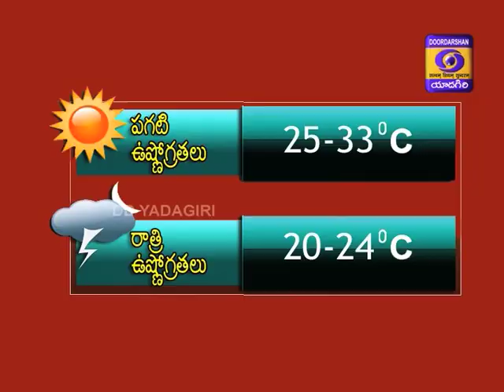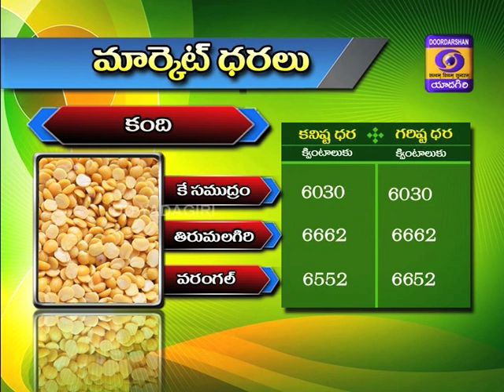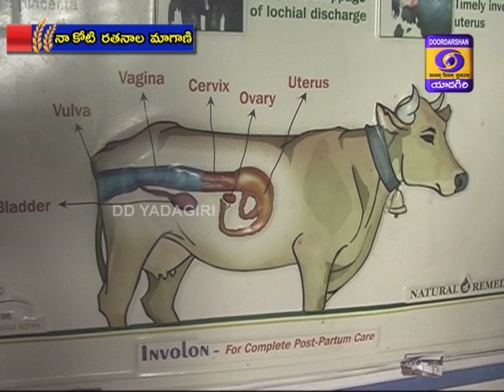NAA KOTI RATANALA MAGANI || Dt : 29.09.2020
1.వాతావరణాధారమైన వ్యవసాయ సలహాలు
2. వాతావరణ సూచనలు
3.మార్కెట్ ధరలు
4. వానా కాలం  వరి లో సుడిదోమ నివారణ కు   చేపట్టవలసిన సస్య రక్షణా  చర్యలు
Expert: Dr. S.Malathi
5. ప్రత్తి ని ఆశించే తెగుళ్లు నివారణ
Expert: Dr. K.Rajashekhar
6. పశువుల్లో ఈనడం కష్టం అయినపుడు తీసుకోవలసిన జాగ్రత్తలు  
Expert: Dr. G.Aruna Kumari